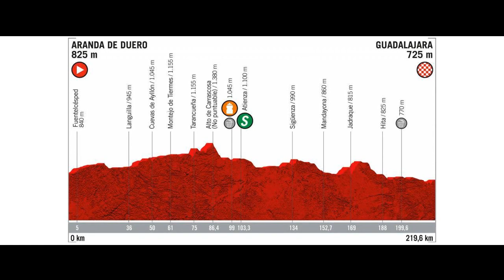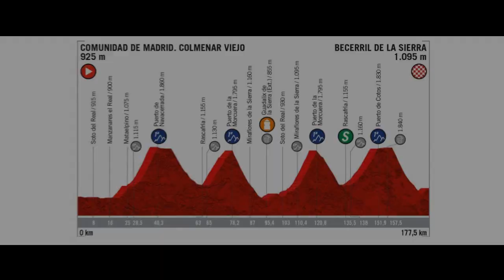RESUMEN ETAPA 17 VUELTA A ESPAÑA / NAIRO ESTA DE VUELTA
Una etapa llana con mucha emoción una gran hazaña se realizó hoy así que disfrútenla en el resumen de la etapa 17 de la vuelta a España 2019

Nairo en gran ganador de hoy ¿Quien fue el máximo perdedor?
El trueque las historias del ciclismo que merecen ser contadas, amo y el deporte y hoy quiero que te lleves una lágrima de emoción, de tristeza o alegría.
Gracias!